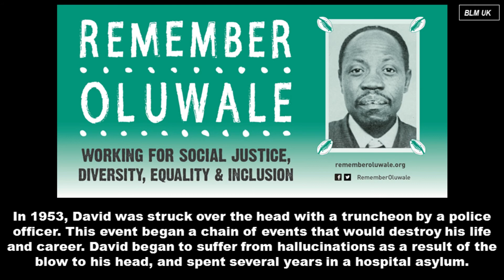David Oluwale Tribute 50th Anniversary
Tribute to David Oluwale who tragically died 50 years ago after being mercilessly persecuted by the police in Leeds, UK. Rest In Peace.